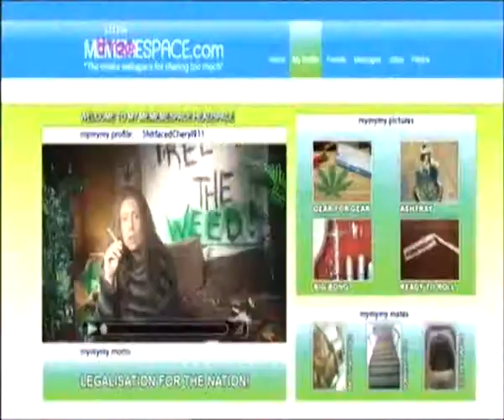Karen Taylor - When the music stops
Dont you just hate it when the music stops in the middle of a club, and people hear the wrong part of your conversation?